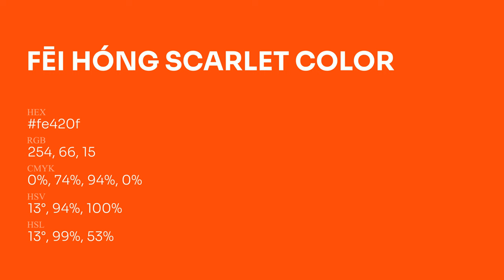F?i Hóng Scarlet color fe420f hex Cool Orange color fe420f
What color is F?i Hóng Scarlet ? fe420f hex, Cool Orange color fe420f

Hex fe420f Color Code is also known as F?i Hóng Scarlet color

Hex fe420f Color code in RGB color code model is created after adding 99.61% red color, 25.88% green color and 5.88% blue color.
Hex fe420f Color code in CMYK color (process color) code model is generated after subtraction of 0% cyan, 74% magenta, 94% yellow, 0% black.